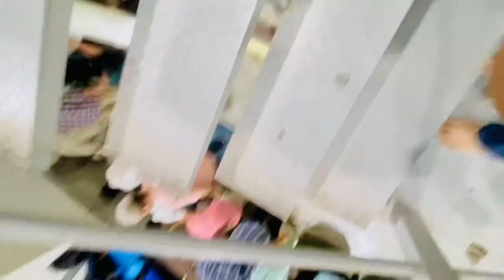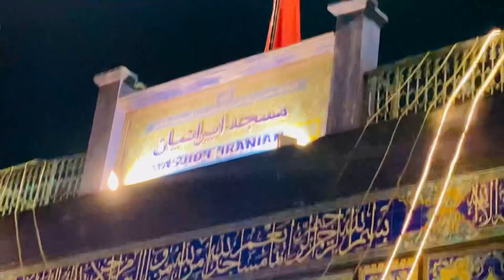IFTARI AISE HOTI HAI MINARA MASJID ME | MOHD ALI ROAD IN RAMZAN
foods veg
foods name
foods horts
foods vlogs
foods i hate
foods videos
foods healthy
foods history
foods vietnam
foods we hate
foods vs foods
foods never eat
foods vitamin c
foods vs braces
foods vegetables

foods vitamin b1

foods for bulking

foods high in zinc

foods high in fiber

foods for gut health
Minara masjid
Mumbai Minara masjid

minara masjid mumbai
minara masjid
mumbai mohammed ali road
mohammed ali road minara masjid
mohammed ali road mumbai
mumbai iftar
iftar mumbai
live tennis cricket match today